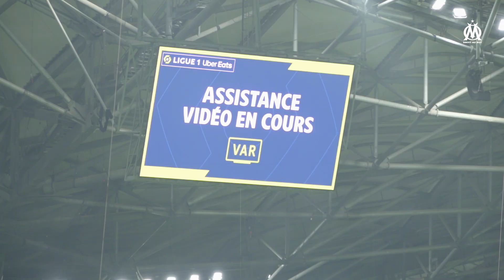𝗟𝗲 𝟭𝟮𝗲̀𝗺𝗲 𝗵𝗢𝗠𝗺𝗲 📢 l 𝗢𝗠 🆚 Montpellier 💪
OMMHSC : Merci à la TeamOM 💙 d'avoir donné de la voix pendant plus de 9️⃣0️⃣ minutes dans un Orange Vélodrome en feu ! 🔥